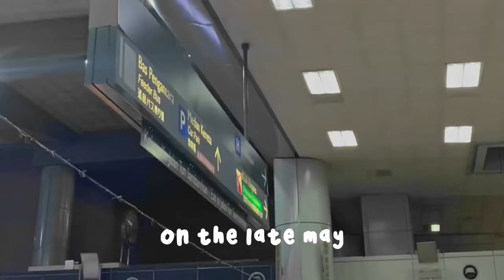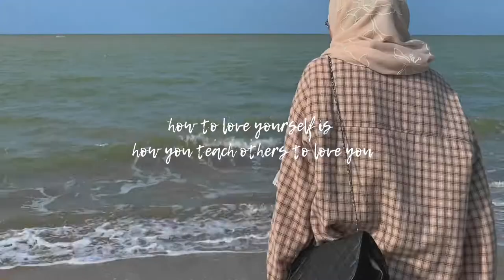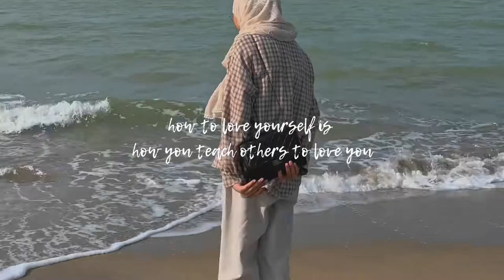a short vlog on semester break ☁️ | ipg student, beach, sunrise, grocery shopping 🛍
hello everyone! this is my latest life update. do subscribe, like, and share this video. not much things to do during semester break and two months were enough to heal up myself (◕ㅅ◕✿)